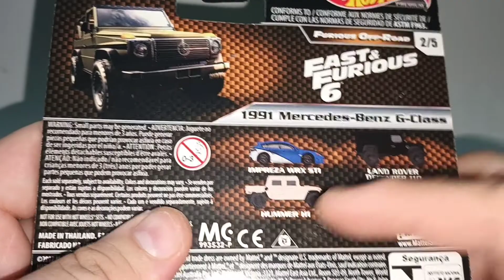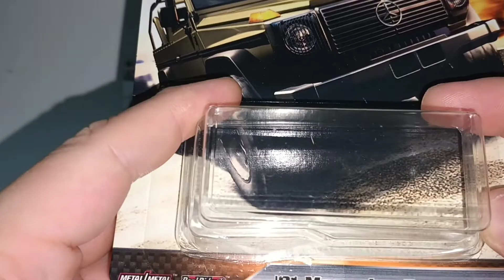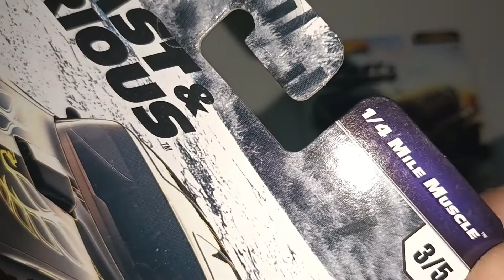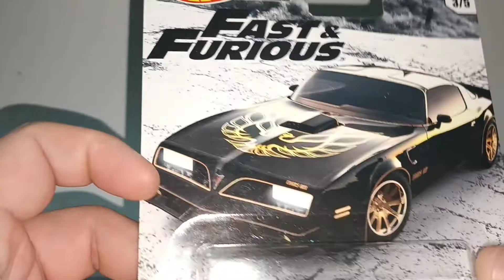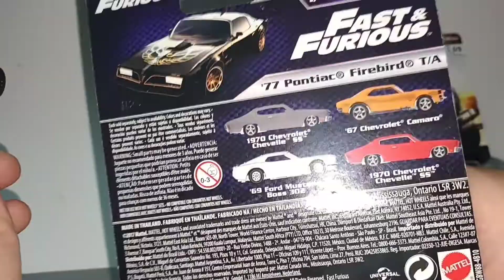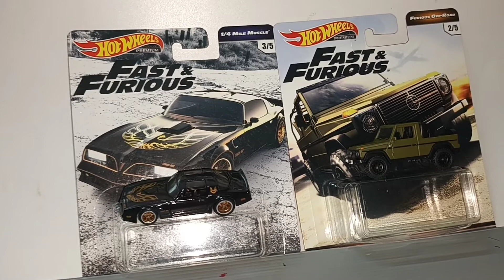Diecast Hot Wheels Premium Fast & Furious Pontiac Firebird Trans Am & Mercedes G-Wagon